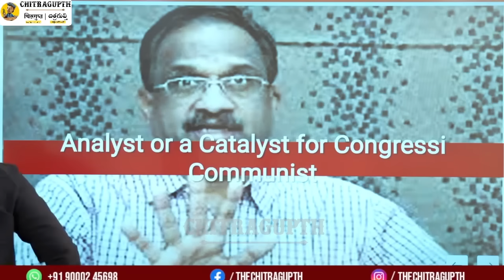Is Professor Nageshwar Rao an Analyst or a Congress Communist ?